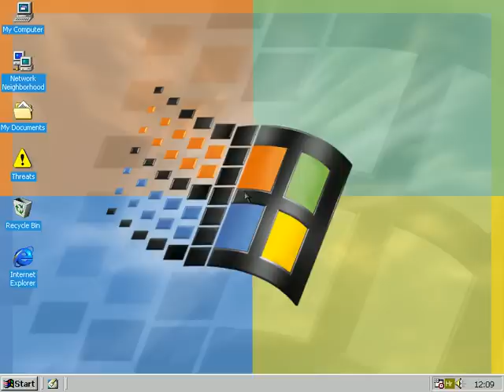Office 95 Shortcut Bar Easter Egg - HI MOM!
Run Office 95 Shortcut Bar, right click on logo in top left corner, click on "About Microsoft Office", hold CTRL+SHIFT and double-click the Office 95 logo. It should pop up an Office 95 title screen. Click on it to close, and... HI MOM!